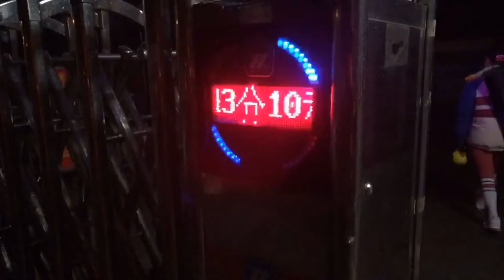90后小姐姐晨练的第4个年头1300多天，网友说：这训练强度我服